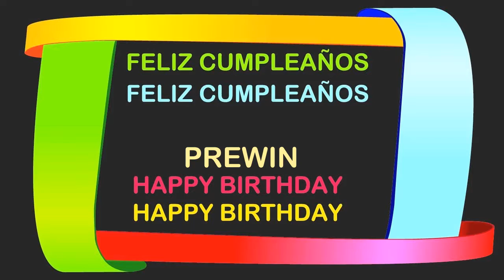Prewin Birthday Postcards & Postales